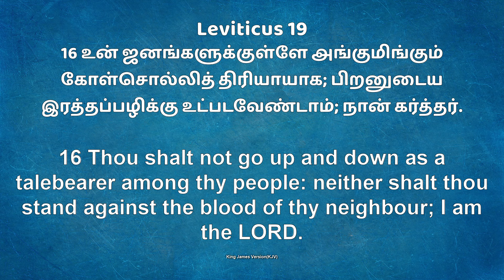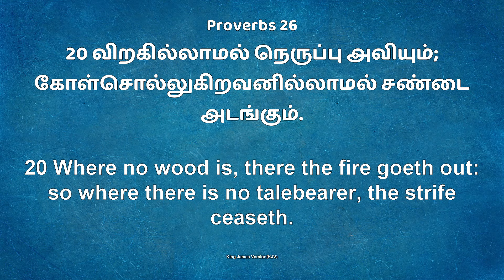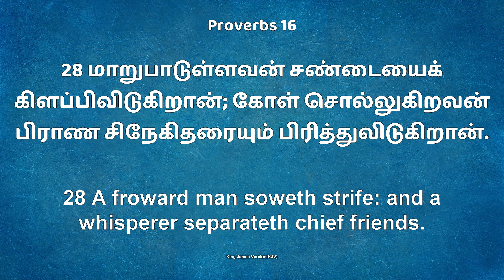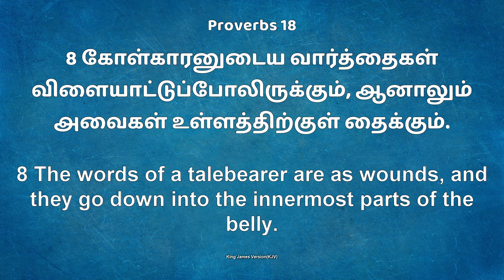Jym Daily Devotion " New Day New Hope "கோள்சொல்லித் திரியாதிருங்கள் Bro.D.Andrews Wesley.11 FEB 2024